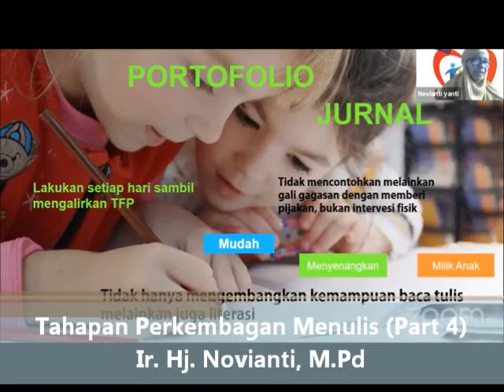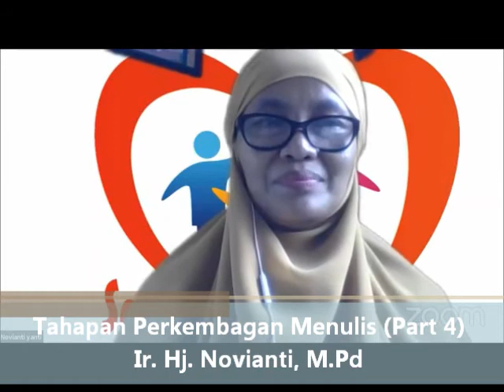TAHAPAN PERKEMBANGAN MENULIS (PART 4)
Kajian Streaming
Parenting Series "TAHAPAN PERKEMBANGAN MENULIS (PART 4)"
bersama Ir. Hj. Novianti, M. Pd

Jazakumullahu Khairan

Organized by:
Sahabat Keluarga
TK Anak Sholeh Makassar dan Bekasi